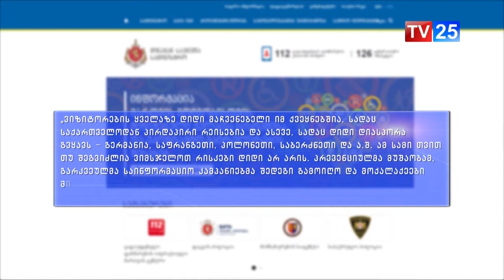2017 წლის 28 მარტიდან ევროკავშირთან უვიზო რეჟიმით საქართველოს 55 ათასმა მოქალაქემ ისარგებლა